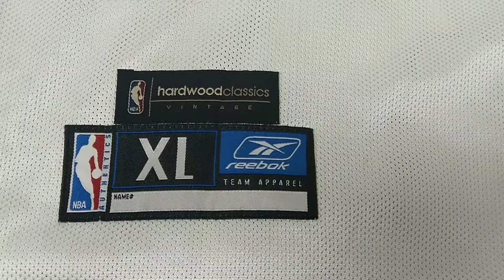我的波衫 神奇小子 Jason Kidd Nets Home White Hardwood Classic #5 reebok jersey 一日一波衫 14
我的波衫 神奇小子
Jason Kidd Nets Home White Hardwood Classic #5 reebok jersey Sz XL
一日一波衫 14